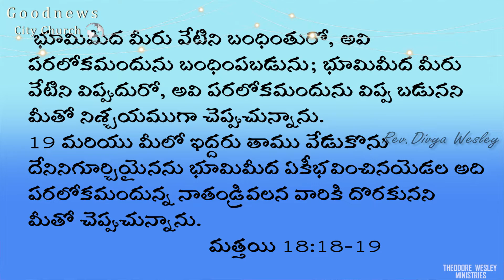Beautiful Promises | 8th Feb 2022 | Divya Wesley | Goodnews City Church